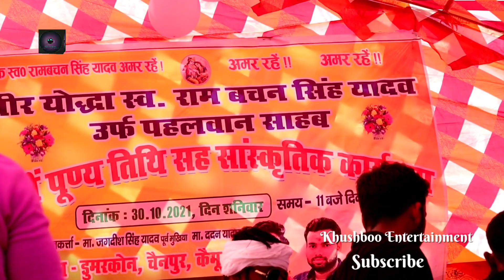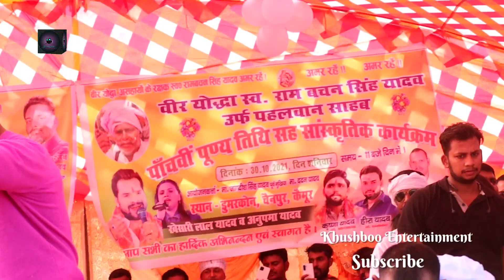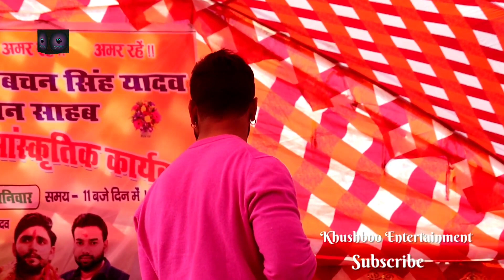Akshara की याद मे स्टेज को ही पानी पानी कर दिये Khesari Lal Yadav - कैमूर की धरती पे Akshara आई याद